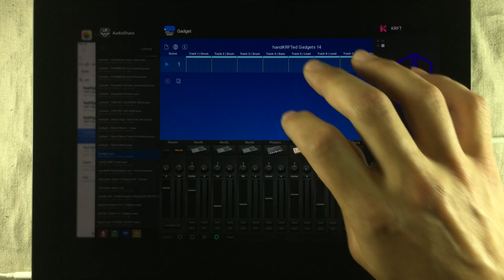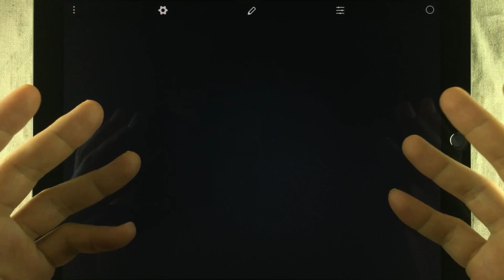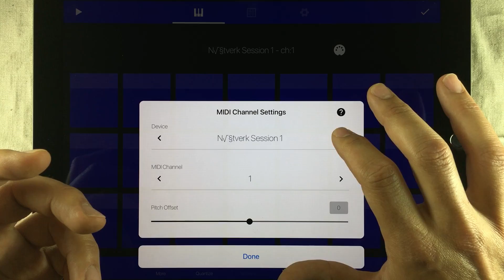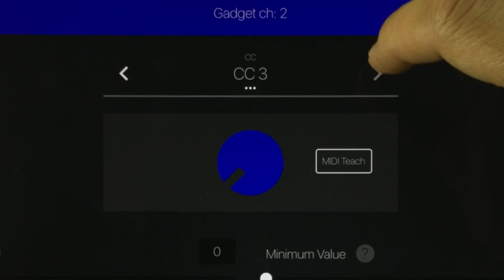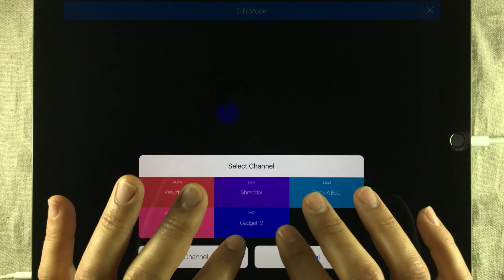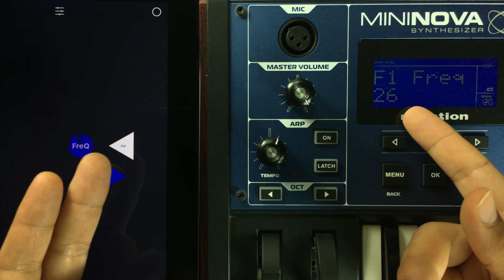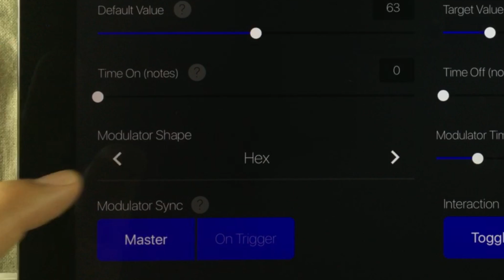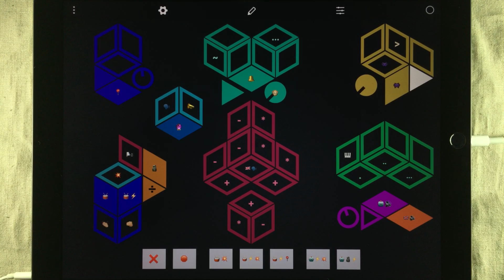KRFT MIDI Out Tutorial │ feat KORG Gadget haQ attaQ - 225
KRFT is a killer app in so many ways and now Studio Amplify has also updated it with MIDI out. This means that we can now use KRFT like a MIDI sequencer with all of our most favorite hardware and software synthesizers, including any other sound generators that accepts MIDI. Not only that, we also have the ability to send MIDI CC data using knobs called dials, and Morph cells. The later one can also be used as automated CC modulation outputs. In this video I am showing you how it works and how to set it all up. Check it out!